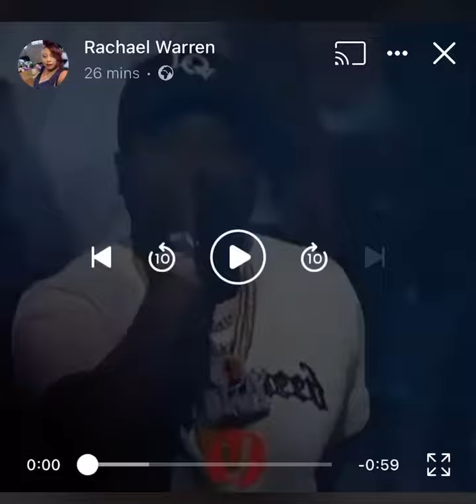Jadakiss Versus Freestyle